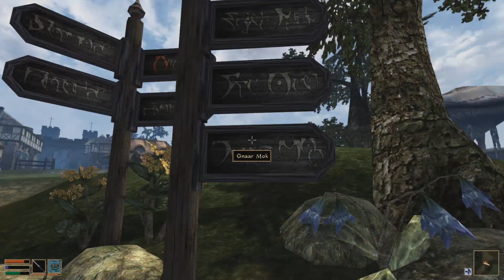Let’s Play Morrowind (Volume I) – 03 – Guar Worship?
Welcome, one and all, to my brand new let’s play which will be taking the place of my Fallout 3 LP while it goes on hold so I can test it and make sure the install is relatively stable before it resumes. Which will probably be after Morrowind Volume 1 finishes, by the way.

This is going to be a modded let’s play of Morrowind. Specifically of the roleplay variety. That said, I may end up accidentally breaking character on a few occasions as this is a relatively blind playthrough. I have played Morrowind for a good 80 hours so far but I have yet to get very far in any of the questlines as I spent most of my time wandering through the wilderness and generally just screwing about. This series is my excuse to hopefully change that as I’ve always said I want to commit to a full playthrough of Morrowind but never did.

My character for this run goes by the name of Mervis Thirano and he will be a “Bard”. Though, not a Bard as most characters in the Elder Scrolls universe would identify the profession. To them, he would be more along the lines of an agent, a spy or an information thief.

As anyone who’s played the game before knows, you start off in prison and Mervis was caught doing a “job” for a client. Luckily for him, however, that client was the Emperor himself so dear old Mervis had somewhat more leeway than most spies get when it comes to prison time and was promptly hired for another job. For any details beyond that, you will have to watch the video.

And, for my mod list, please consult part one of the LP where the actual series will be kicking off for good. Cheers and I do hope you enjoy this series as much as I will be.

Mods:

A Bard’s Life 2
Apel Rain Replacer
Arukinns Better Banners Signs and Signposts
Better Dialogue Font
Blades of Vvardenfell
Blasphemous Revenants
Clear Your Name
Creatures XI
Delayed DB Attacks
Fine Clothiers of Tamriel
HUD Hider
hw_BetterChargen
Idle Talk
Illegal Summoning
Less Generic NPCs
Lovely Loading Screens
Mage Robes
Magistrate Mages Guild Revamped
MoreBetterClothes
Morrowind Code Patch
Morrowind Comes Alive
Morrowind Enhanced Textures 2K
Morrowind Graphics Extender XE
Morrowind Patch Project
Pluginless Noglow
Poorly Placed Object Fix
Speechcraft Rebalance
True Skyrimized Torches
Wanted Posters
Westly’s Pluginless Head and Hair Replacer
Yet Another Guard Diversity